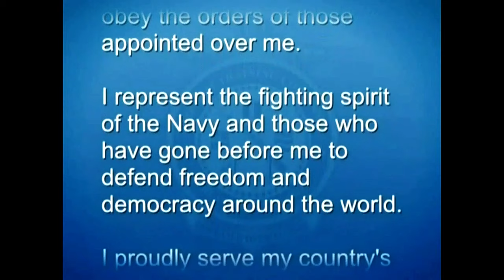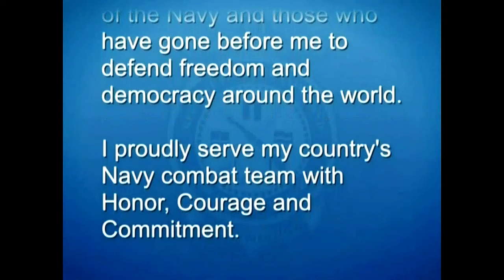U.S. Navy RTC Graduation Day - August 1, 2024.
U.S. Navy Recruit Training Command Graduation on August 1, 2024.  Experience the pride and honor of the U.S. Navy Recruit Training Command Graduation taking place on August 1, 2024. Join us as we celebrate the hard work and dedication of our new Navy recruits as they officially become part of the world's most elite naval force. Watch the emotional moments, the impressive ceremonies, and the beginning of a new chapter in these sailors' lives. Don't miss this special event filled with patriotism, tradition, and the promise of a bright future.

Scheduled from Aug 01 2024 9:35 AM EDT to Aug 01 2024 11:40 AM EDT

UNITED STATES
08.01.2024